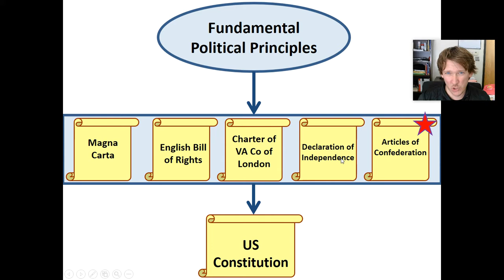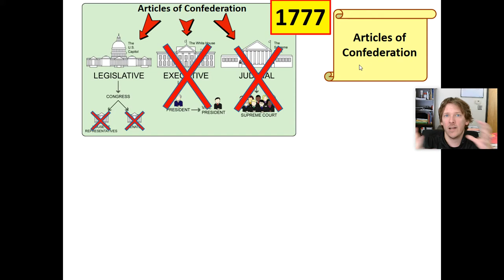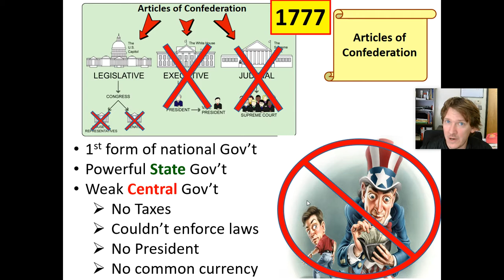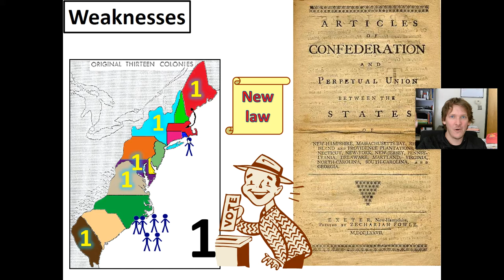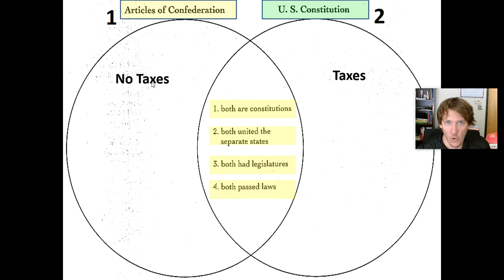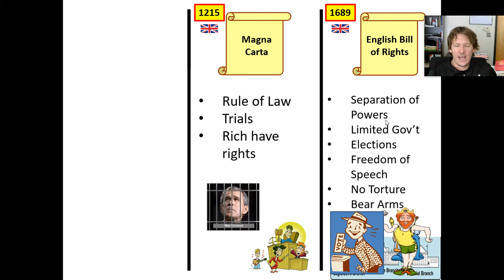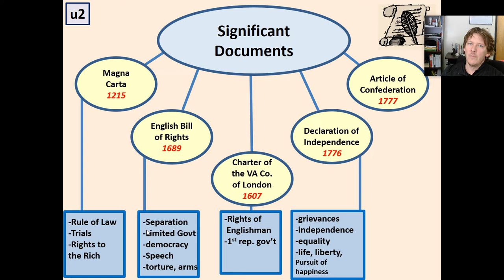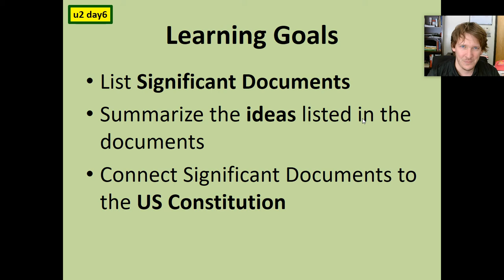Civics and Economics #14 - u2-10 - Significant Documents (part 3)